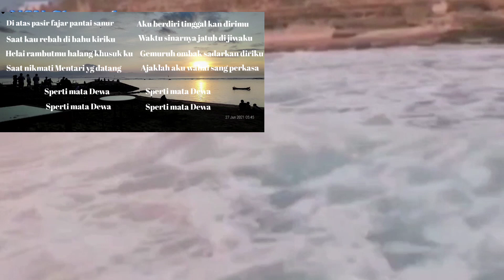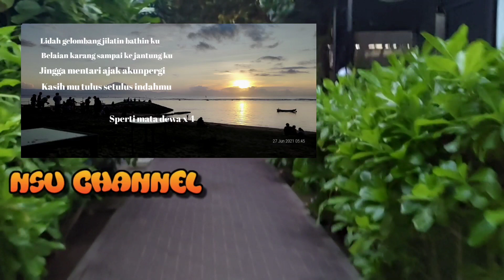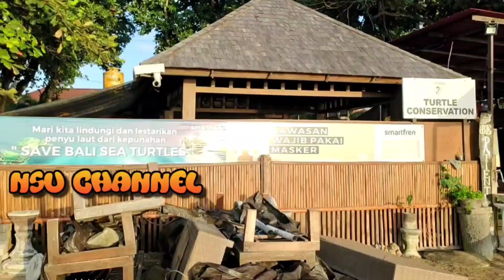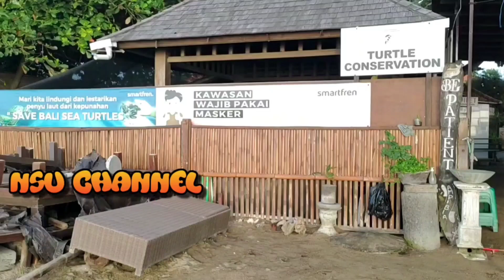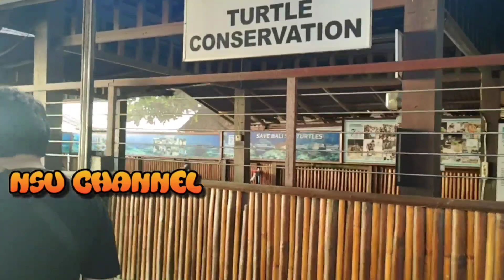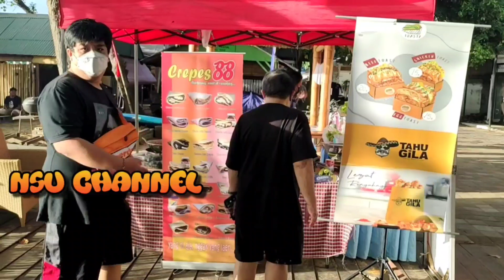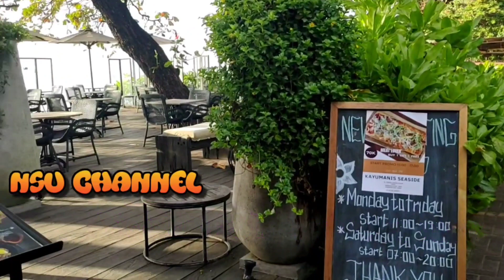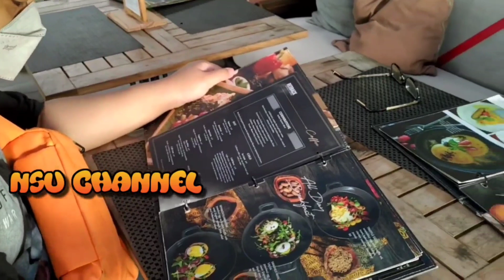Mata dewa create Iwan fals cover by nsu,17 Juli 2021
Mata dewa create Iwan fals cover by nsu.
Ada di rubah sedikit karena saya menikmati sun rise di pantai sanur hanya untuk menyesuaikan vidio dan narasinya saja. mohon maaf jika ada kesalahan. silahkan mencoba untuk rileksasi meredakan ketegangan.